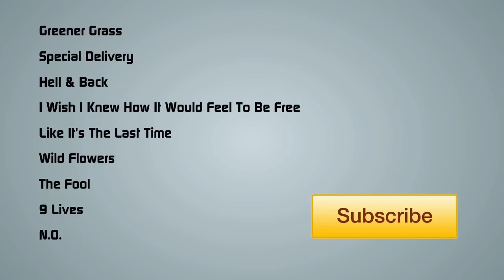JENNIE LENA -- "FOR LOVE" (Album: Life's Like a Chox of Bogglets)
Sometimes you feel you want to be so close to someone, and somehow it seems that you can't.
"Did I do everything that was in my power?" - you ask yourself.
Feels like it was your last chance.
What we won't do for Love.

- Directed by Frank van der Steen
- Camera Sacha Grootjans
- Assistent: Guus van der Steen

- Animal / Puppet Outfits by Deux D'Amsterdam

- Shoes by Invito

- Location: Landgoed de Olmenhorst

- Make-Up & Hair: Matsuki van Coevoorden

- Thanks to the Creatures of the forrest:    Gino ,Lotte ,Jasper ,Romano ,Rob, Nils ,Sjoerd ,Mark ,Rory ,   Matsuki & Marylin

Lyrics: J.Lena

Lead & Backing Vocals by Jennie Lena
Produced by Melcher Meirmans
Choir arrangement & Piano by Boele Weemhoff
Cello by Nina Hitz